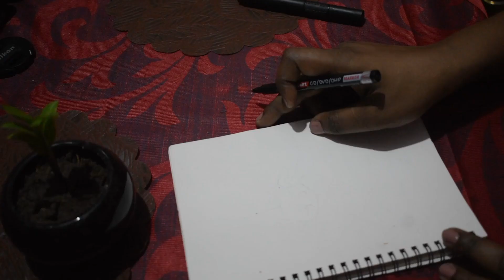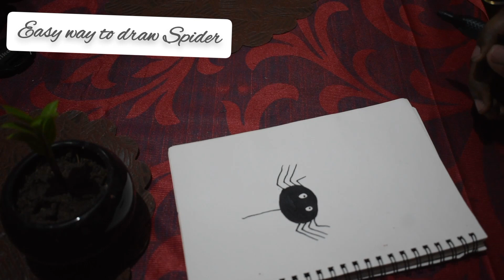How to draw & color Rabbit, Tortoise & Spider- How to Draw easily Step by Step